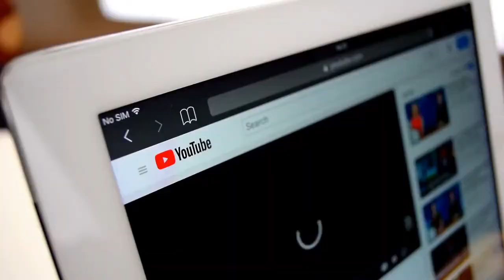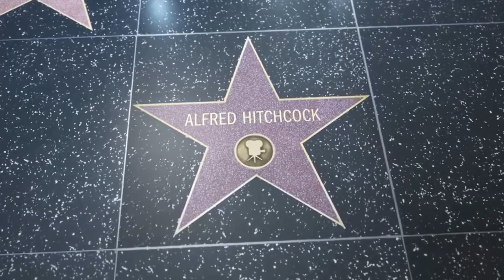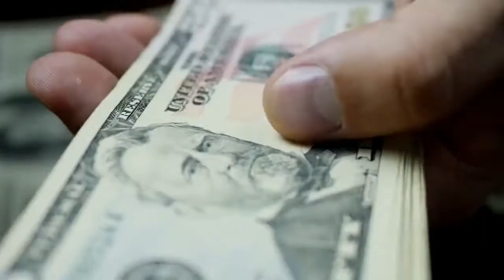Top 10 Most Expensive Luxury Homes in the World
Hello there, In this video we are going to enlighten you about "TOP 10 MOST EXPENSIVE LUXURY HOMES IN THE WORLD" keep watching our videos to  the end for more information...